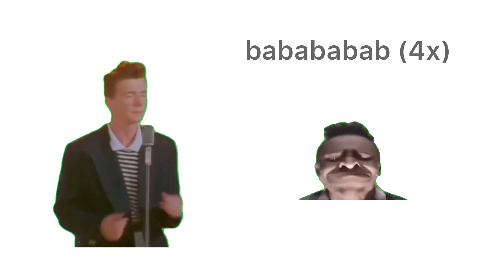Rick Astley Turipip ip ip Vs My Reaction To That Information Bababababab (EPIC RAP BATTLE) *SAD*